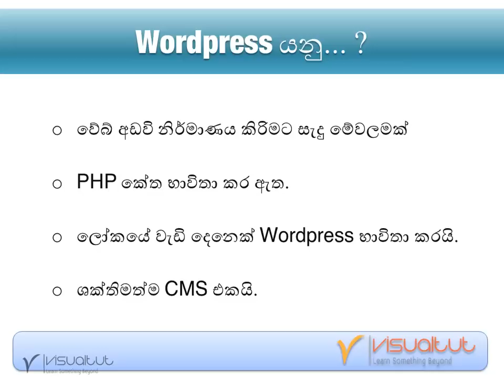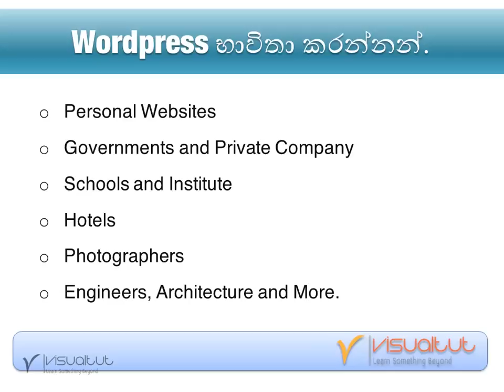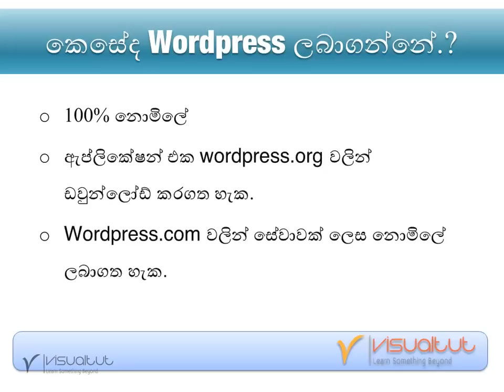Wordpress Sinhala Tutorial - chapter 01 | What is the Wordpress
අද අපි අලුත් පාඩමක් ආරම්භ කරන්නයි සුදානම. ඒ තමා wordpress භාවිතා කර වේබ් අඩවි නිර්මාණය කිරිම. මේ පලමු කොටසයි. මුලින්ම අපි දැනගමු wordpress කියන්නේ මොකක්ද, මෙය ආරම්භවුනේ කොහොමද කියන කාරනා පිළිබද. මිලග විඩියෝ එකේදි මම කියලා දෙන්නම් wordpress.com හා wordpress.org (Self Hosted) දෙක අතර වෙනස්කම් පිළිබදව.